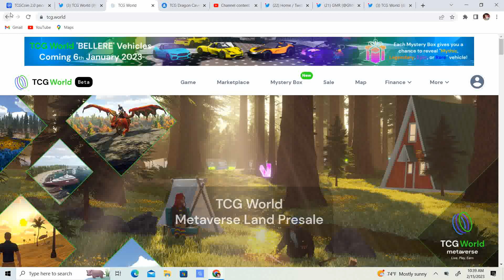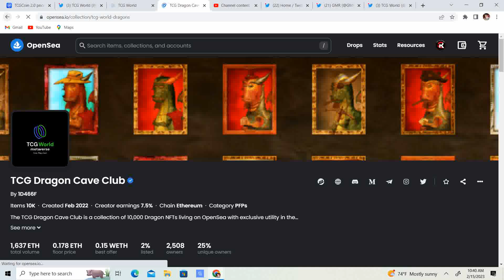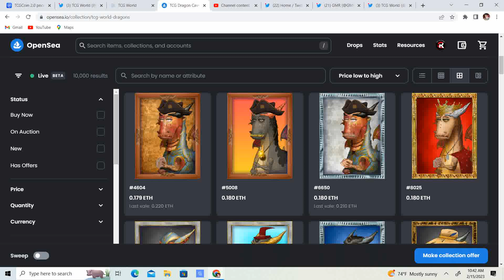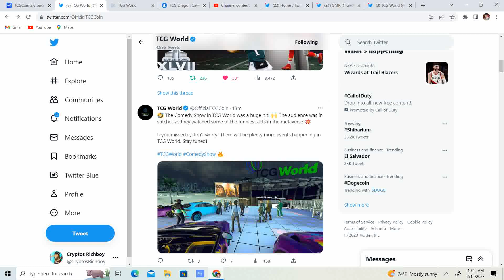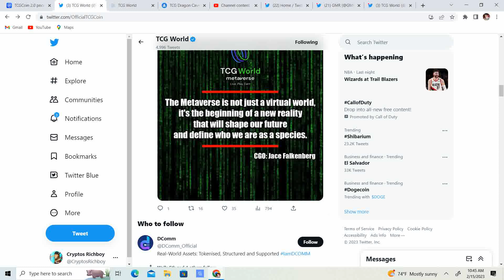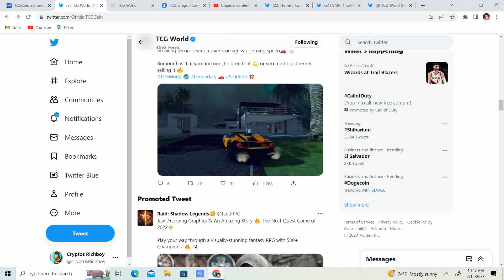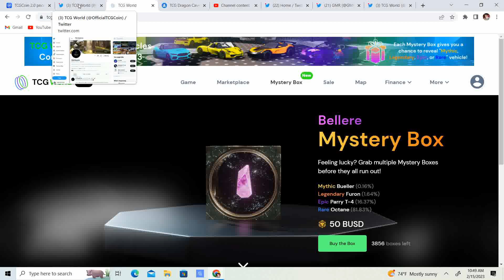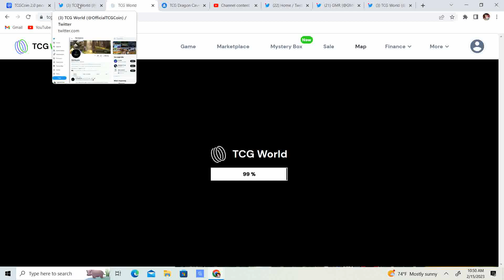TCG World Metaverse! Dragons and TCG2! Entertainment in the metaverse! Market regaining Traction?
Blockchain is changing things for the better!